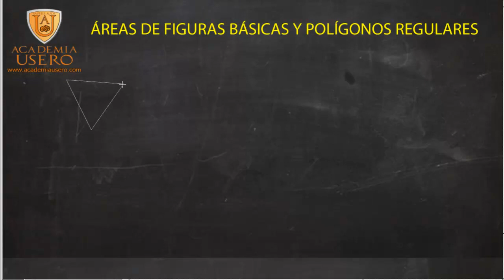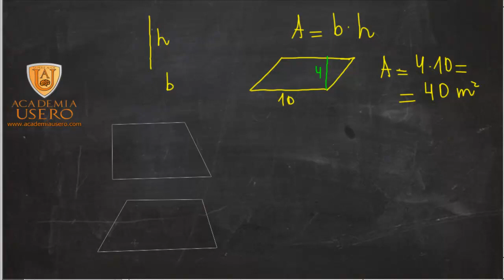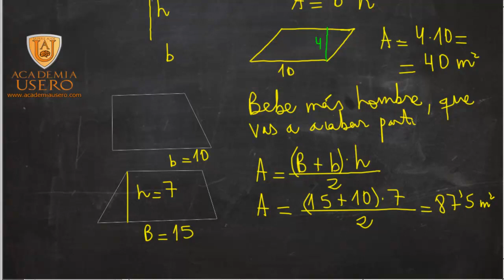Area poligono regular Matemáticas 1º ESO Academia Usero Estepona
Area poligono regular Matemáticas 1º ESO
Academia Usero en Estepona, el centro de formación con más vídeos en Internet del Mundo presenta: Area poligono regular Matemáticas 1º ESO